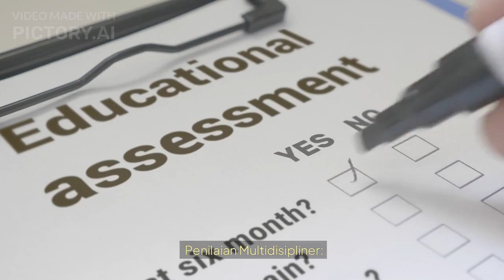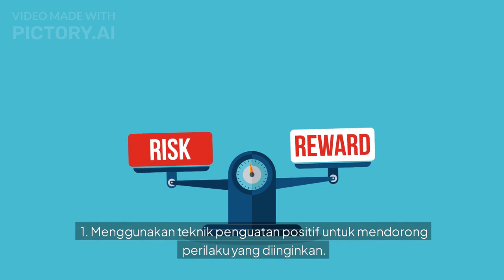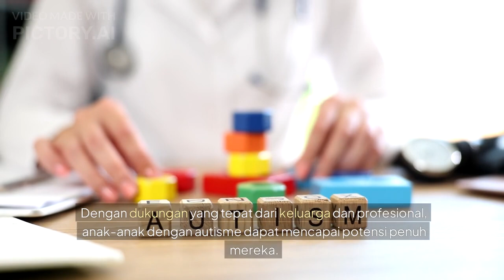Deteksi dan perawatan autisme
Deteksi dini autisme sangat penting untuk memastikan anak mendapatkan intervensi yang tepat sesegera mungkin, yang dapat membantu meningkatkan kemampuan sosial, komunikasi, dan perilaku. Berikut adalah langkah-langkah yang bisa diambil untuk mendeteksi autisme sejak dini:

### 1. Mengenali Tanda-tanda Awal

Beberapa tanda-tanda awal autisme yang bisa muncul sebelum anak berusia 2 tahun antara lain:

- **Komunikasi:**
  - Tidak tersenyum atau menunjukkan ekspresi kebahagiaan pada usia 6 bulan.
  - Tidak meniru suara atau ekspresi wajah pada usia 9 bulan.
  - Tidak mengoceh pada usia 12 bulan.
  - Tidak menunjukkan gestur seperti melambaikan tangan atau menunjuk pada usia 12 bulan.
  - Tidak mengucapkan kata-kata tunggal pada usia 16 bulan.
  - Tidak menggunakan frasa dua kata pada usia 24 bulan (selain meniru atau mengulang).

- **Interaksi Sosial:**
  - Kurang atau tidak ada kontak mata.
  - Tidak menunjukkan minat pada mainan atau orang lain.
  - Tidak merespons saat namanya dipanggil pada usia 12 bulan.
  - Sulit memahami perasaan atau ekspresi orang lain.

- **Perilaku:**
  - Terobsesi dengan rutinitas atau kebiasaan yang sangat spesifik.
  - Melakukan gerakan berulang seperti mengayun, mengepakkan tangan, atau memutar-mutar benda.
  - Sangat sensitif terhadap suara, cahaya, atau tekstur tertentu.

### 2. Screening dan Penilaian

- **Screening pada Bayi dan Balita:**
  - American Academy of Pediatrics (AAP) merekomendasikan screening autisme pada semua anak pada usia 18 dan 24 bulan. Alat screening seperti M-CHAT (Modified Checklist for Autism in Toddlers) sering digunakan oleh dokter anak untuk mengidentifikasi risiko autisme.

- **Observasi Orang Tua:**
  - Orang tua adalah pengamat terbaik untuk perilaku anak mereka. Jika orang tua melihat tanda-tanda yang mencurigakan, mereka harus segera berkonsultasi dengan dokter anak.

### 3. Evaluasi Profesional

Jika screening menunjukkan adanya tanda-tanda autisme, evaluasi lebih lanjut oleh profesional kesehatan seperti psikolog anak, psikiater anak, atau ahli perkembangan anak diperlukan. Evaluasi ini mungkin melibatkan:

- **Wawancara dengan Orang Tua:**
  - Mengumpulkan riwayat perkembangan anak dan perilaku yang diamati di rumah.

- **Observasi Langsung:**
  - Memperhatikan bagaimana anak berinteraksi dengan lingkungannya, bermain, dan berkomunikasi.

- **Penilaian Perkembangan:**
  - Menggunakan alat diagnostik khusus seperti ADOS (Autism Diagnostic Observation Schedule) dan ADI-R (Autism Diagnostic Interview-Revised) untuk menilai gejala autisme.

### 4. Intervensi Dini

Jika diagnosis autisme ditegakkan, penting untuk memulai intervensi dini sesegera mungkin. Intervensi ini bisa melibatkan:

- **Terapi Perilaku:** Seperti ABA (Applied Behavior Analysis) untuk membantu anak mengembangkan keterampilan sosial dan komunikasi.
- **Terapi Wicara:** Untuk meningkatkan kemampuan bicara dan bahasa.
- **Terapi Okupasi:** Untuk membantu anak dengan keterampilan motorik halus dan kasar serta mengatasi masalah sensorik.
- **Intervensi Sosial:** Untuk mengajarkan keterampilan sosial dan interaksi dengan orang lain.

### Kesimpulan

Deteksi dini autisme memerlukan perhatian dari orang tua, dokter anak, dan profesional kesehatan lainnya. Dengan mengenali tanda-tanda awal dan melakukan screening serta evaluasi yang tepat, intervensi dini dapat dilakukan untuk mendukung perkembangan anak dengan autisme secara optimal.